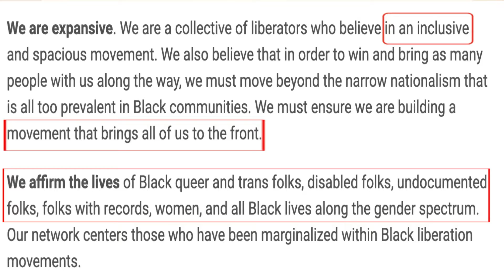[REAL TALK] GAY ET NOIR (part 2)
Hey guys,

Comme promis, voici la deuxième partie "Gay et Noir".

Dans cette vidéo, je parle du Black Lives matter, de l'Homophobie et du Racisme en tant que Noir LGBTQ.

Je t'invite à t'exprimer sur le sujet en commentaire (dans le respect).
Tu peux aussi me contacter sur Instagram ou Facebook.